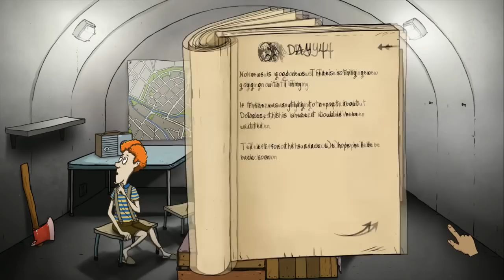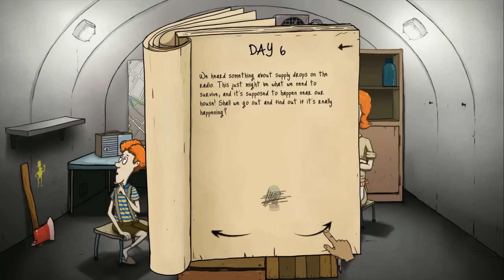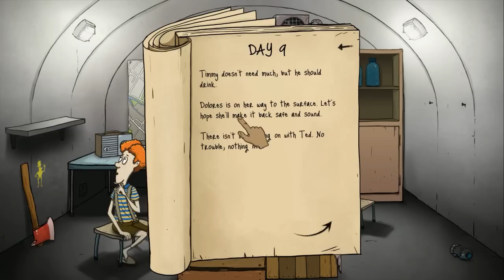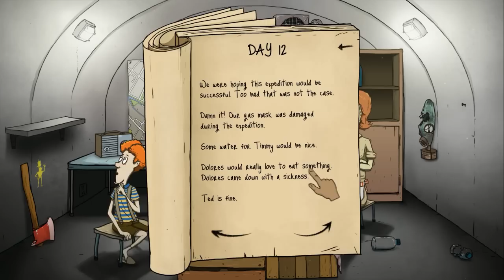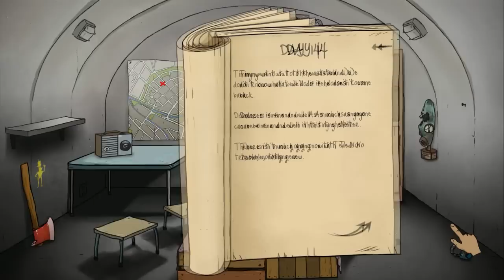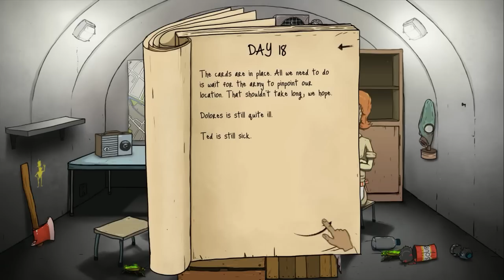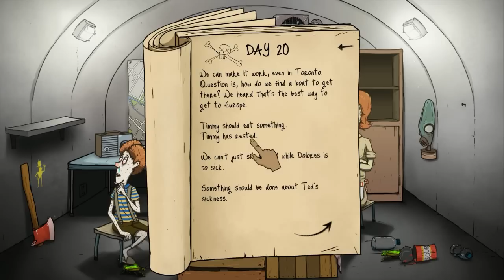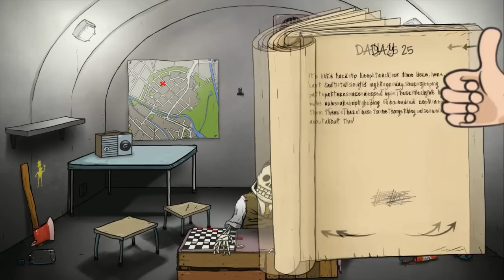60 Seconds esplosione nucleare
Ciao a tutti ragazzi in anteprima assoluta sul nostro canale presentiamo un survival post atomico veramente particolare. Come se la caverà una famiglia normalissima nel bel mezzo di una catastrofe nucleare? NON vi resta che guardare cosa succederà!